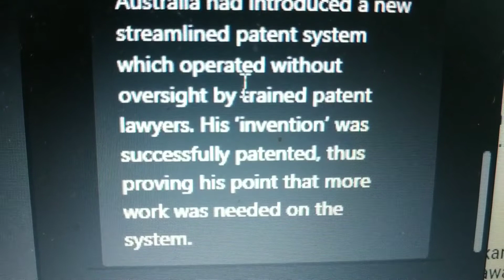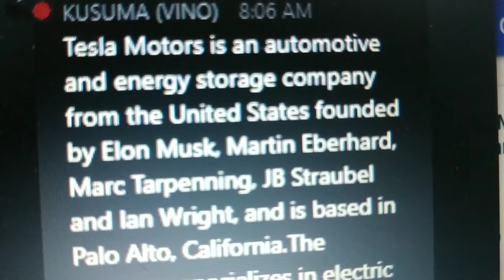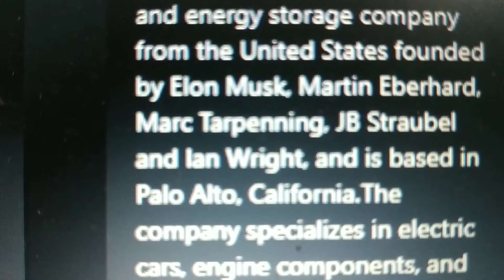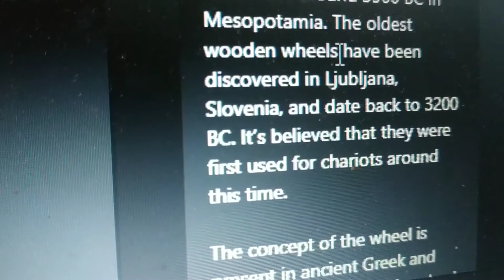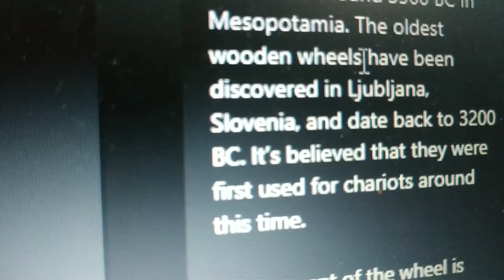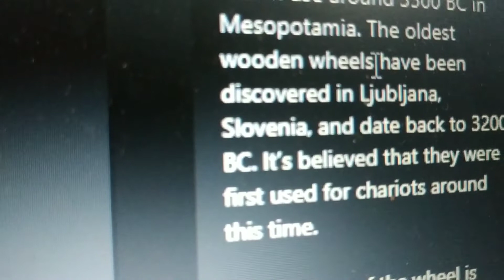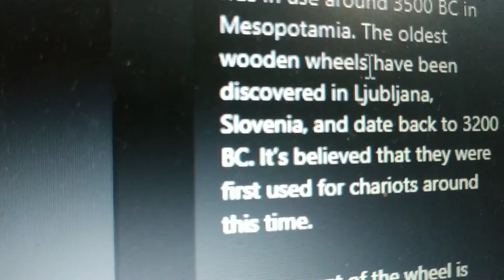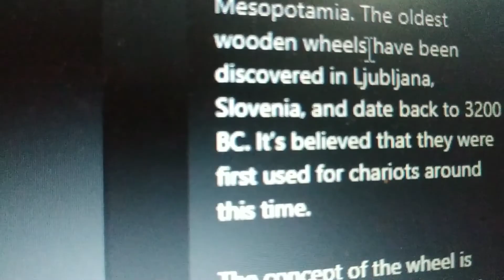1 Yogyakarta mengenal Pattern dalam membaca teks